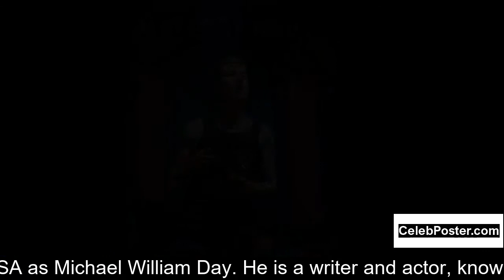Mikey Day biography